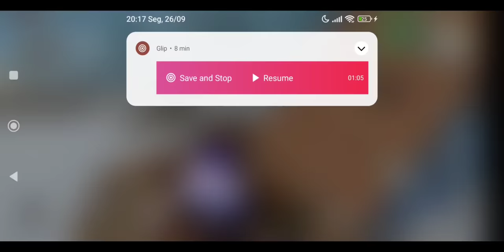RAID ONLINE NA BASE PIRAMIDE SEM CADEADO NA PORTA LAST ISLAND OF SURVIVAL